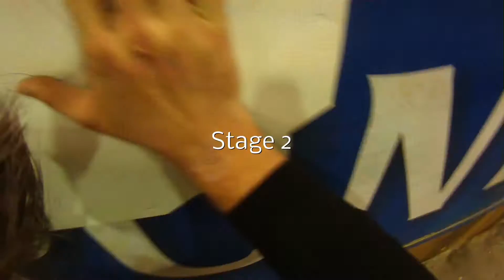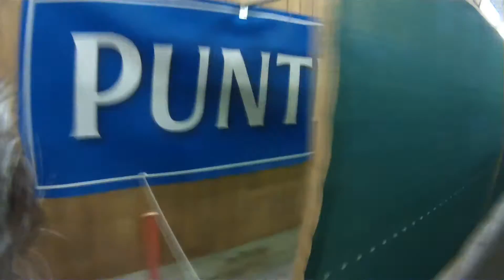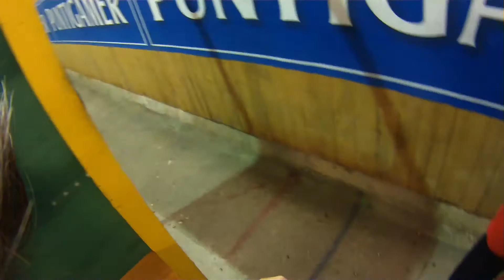Staatsmeisterschaft Standard 2014 - IPSC Level II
Gun: Tanfoglio Stock II
Calibre: 9x19